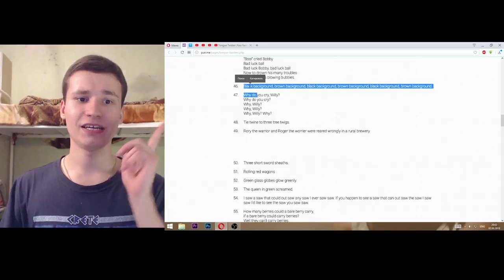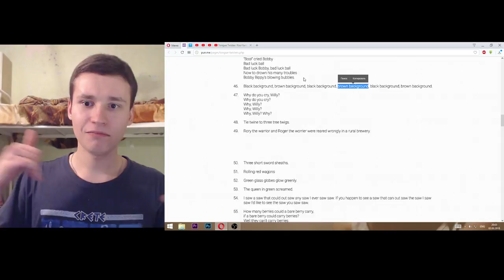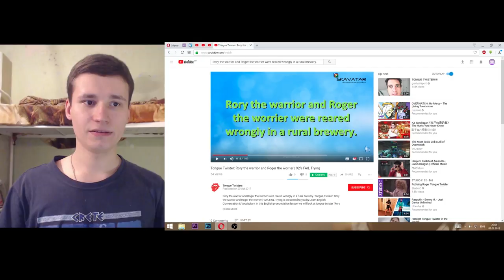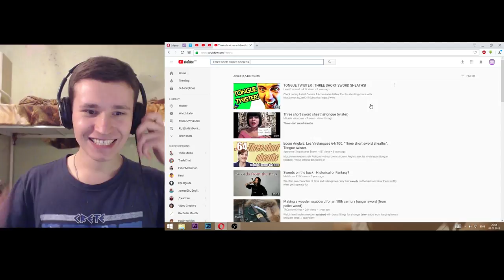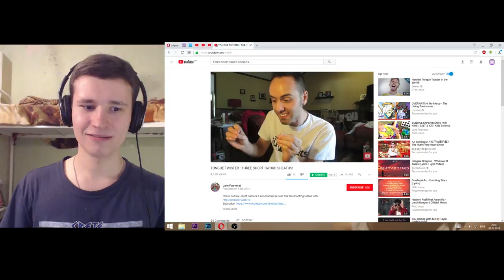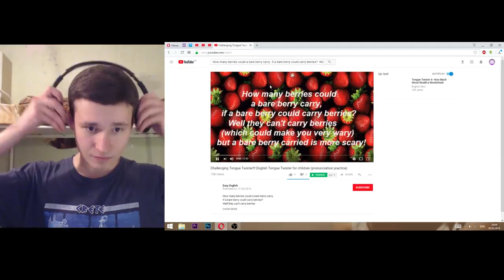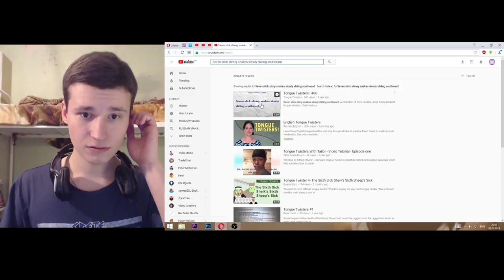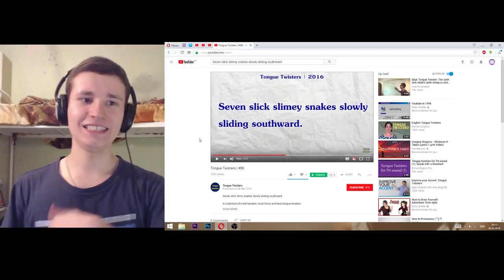BEST 150 ENGLISH TONGUE TWISTERS | RUSSIAN MAN TRY TO SPEAK THIS | PART 3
BEST 150 ENGLISH TONGUE TWISTERS
RUSSIAN MAN TRY TO SPEAK THIS
PART 3

Thanks for the comments in the previous video.
I love you!
Write again, please.

I am a russian student. I am from Moscow.

Thanks :)